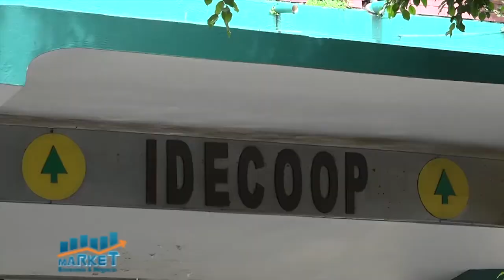Market, Economia y Negocios, B-, 24 de mayo 2021